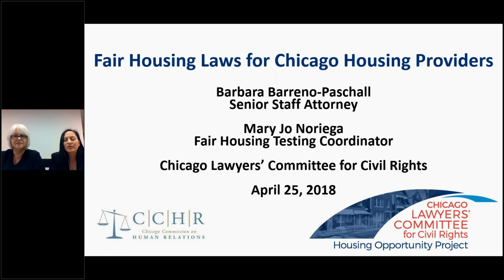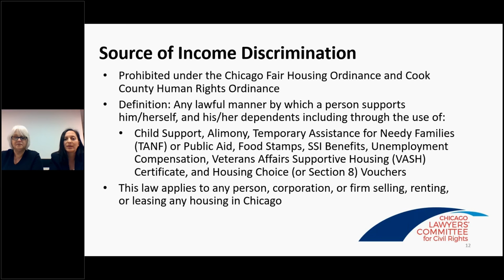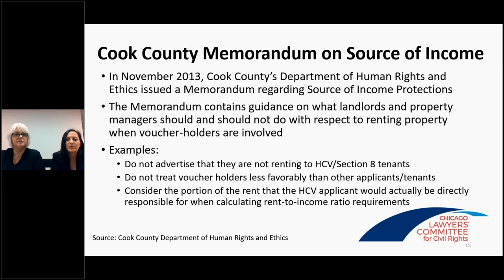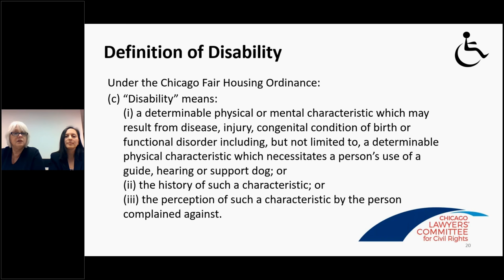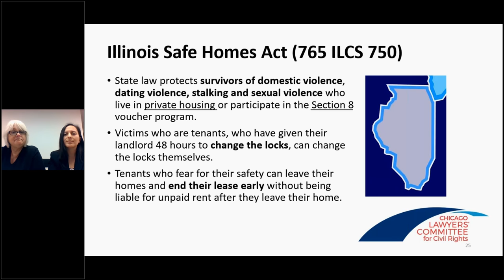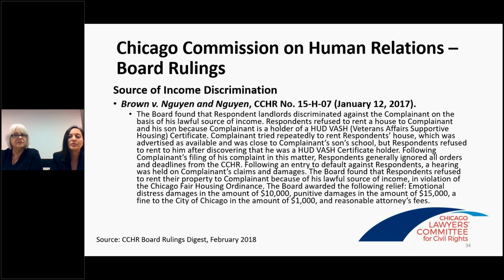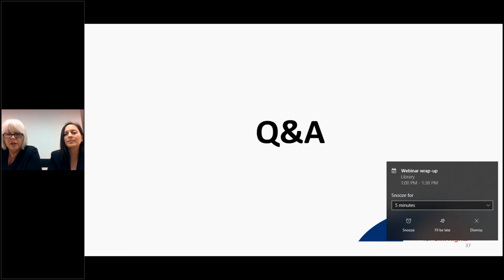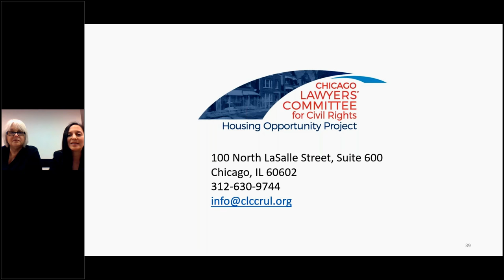Fair Housing Laws for Chicago Housing Providers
This 1-hour webinar covers the fair housing laws that are in effect in Chicago. The speakers are from the Chicago Lawyers' Committee for Civil Rights. There is a question and answer period in the end.

This webinar was made possible by a grant from the Chicago Commission on Human Relations.